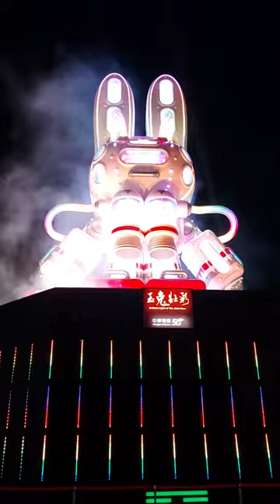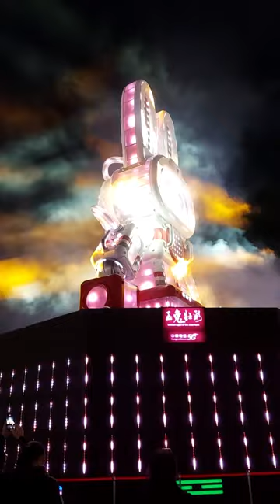Brilliant light of jade hare.2023